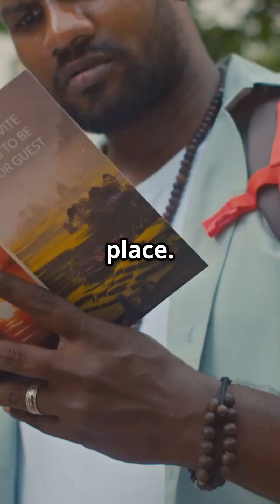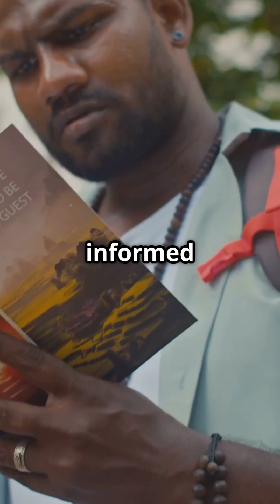Mount Rainier: America's Most Dangerous Volcano!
Mount Rainier is widely regarded as the most dangerous volcano in the United States due to a combination of geological features and its proximity to densely populated areas.

### Why Mount Rainier Is Considered the Most Dangerous U.S. Volcano

1. **Lahar Hazards**

The greatest threat from Mount Rainier is the potential for lahars—fast-moving volcanic mudflows composed of water, rock, and debris. These can be triggered by volcanic activity or by the collapse of water-saturated slopes, and they can travel rapidly down river valleys, endangering communities downstream. Historical lahars from Mount Rainier have reached as far as the Puget Sound lowlands, and future events could impact populated areas with little warning. ([USGS][1])

2. **Glacial Ice and Hydrothermal Alteration**

Mount Rainier has an extensive glacial system, with 25 major glaciers containing more snow and ice than all other Cascade volcanoes combined. The presence of this ice, along with hydrothermally altered (weakened) rock, increases the risk of slope failures and lahars, even without an eruption. ([USGS][2])

3. **Proximity to Populated Areas**

The volcano is located near the Seattle-Tacoma metropolitan area, home to over 3.5 million people. Communities situated in river valleys originating from Mount Rainier are particularly at risk from lahars and other volcanic hazards. ([USGS][3], [BioMed Central][4])

4. **Potential for Explosive Eruptions**

While Mount Rainier has not erupted in the past 500 years, it remains an active volcano with the potential for explosive eruptions that could produce ashfall, pyroclastic flows, and lava flows, further endangering nearby populations. ([USGS][2])

5. **Monitoring and Preparedness**

Given these risks, Mount Rainier is closely monitored by the U.S. Geological Survey (USGS) and other agencies. Efforts are in place to educate the public, develop evacuation plans, and implement early warning systems to mitigate the impact of potential volcanic events.&x20;

In summary, Mount Rainier's combination of geological instability, glacial coverage, and proximity to large populations makes it the most dangerous volcano in the United States.

[1] "Mount Rainier | U.S. Geological Survey - USGS.gov"
[2] "Science - Mount Rainier | U.S. Geological Survey - USGS.gov"
[3] "Volcanic Hazards at Mount Rainier | U.S. Geological Survey"
[4] "volcanic hazards at Mount Rainier, USA ..."
My Etsy Store
eBay Store

Welcome to our Drone YouTube Channel! We’re dedicated to exploring everything drones—from hands-on reviews of top models like DJI and Autel to tips for capturing stunning aerial footage. Learn essential flying techniques, stay updated on the latest drone regulations, and discover how drones are changing industries. Perfect for drone enthusiasts, hobbyists, and pros, our channel helps you elevate your skills and stay on the cutting edge of drone technology.